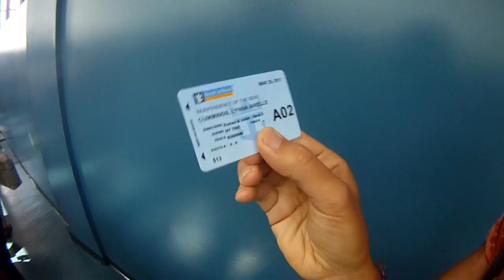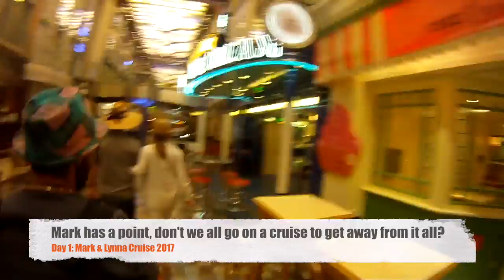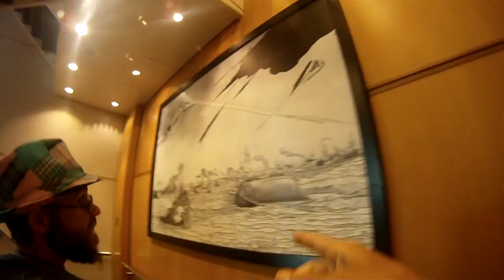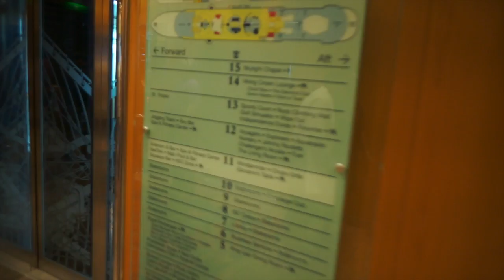Mark & Lynna: Our Royal Caribbean Cruise 2017 Day 1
We had a wonderful time in our cruise to Mexico on Royal Caribbean Independence of the Seas!  Way too much food but oh so much fun.